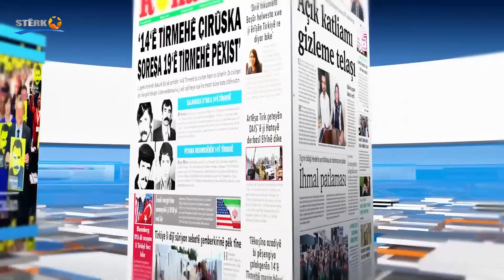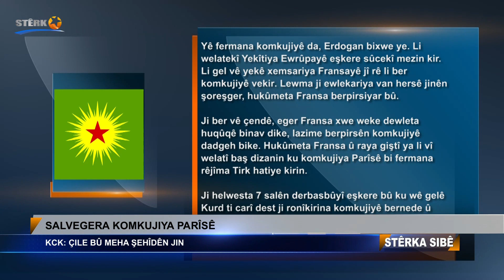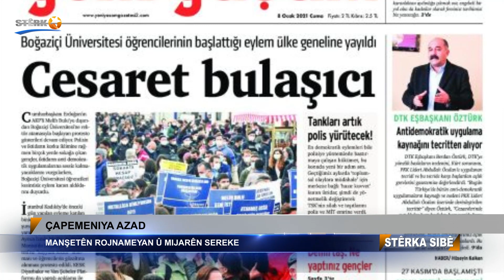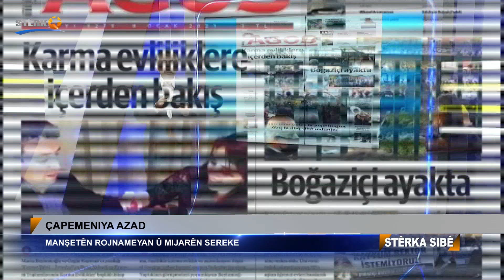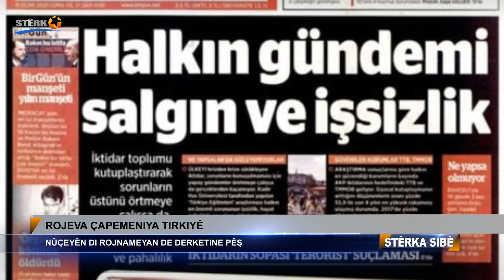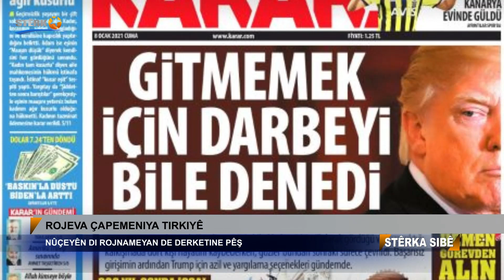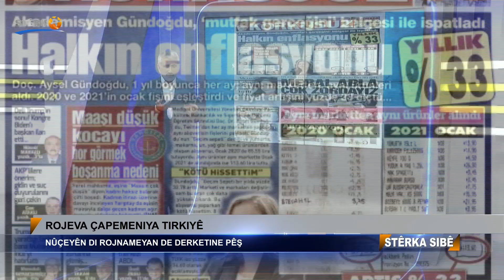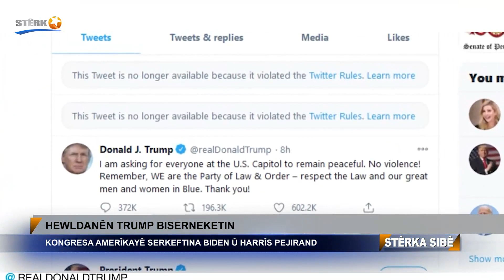06:00 Stêrka Sibê - 08.01.2021